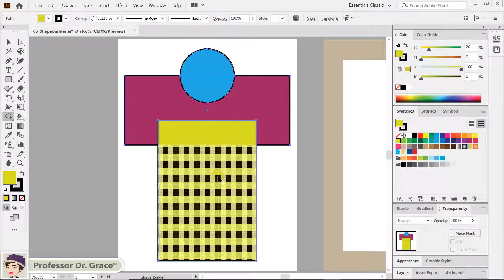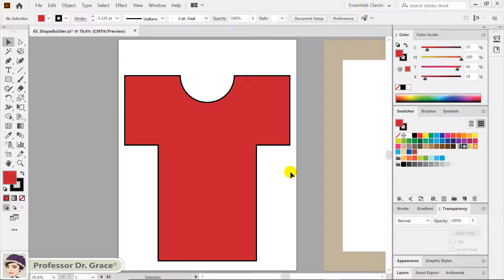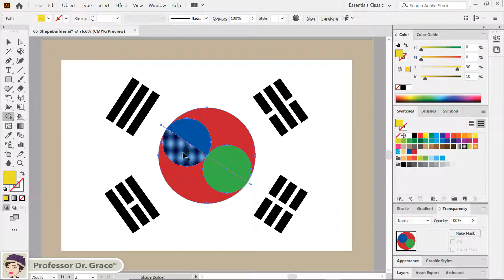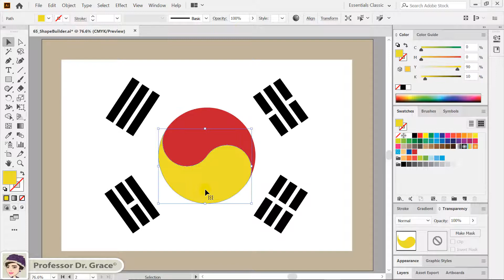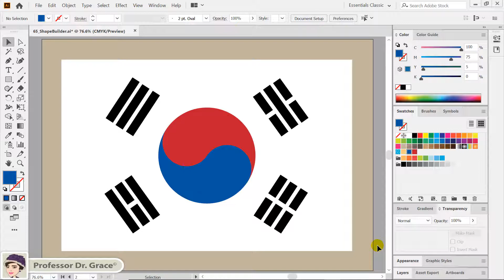일러스트레이터 강좌 #65. [Shape Builder Tool] 활용하기